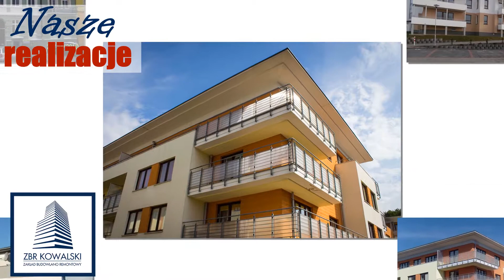Elewacje docieplenia budynków remonty mieszkań Koszalin Firma Zakład Budowlano-Remontowy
Firma Zakład Budowlano-Remontowy z siedzibą w Koszalinie, działa w branży usług budowlanych. Właścicielem firmy jest Zbigniew Kowalski.

Oferujemy prace wykończeniowe, elewacyjne oraz ogólnobudowlane. W ramach wykonywanych usług oferujemy ocieplenia budynków, usługi budowlane, remonty kamienic, mieszkań i domów, usługi remontowe, usługi izolacyjne, malowanie pomieszczeń, tynkowanie oraz docieplenia.

Zapewniamy, iż wszelkie realizacje odbywają się w sposób w pełni profesjonalny i terminowy.